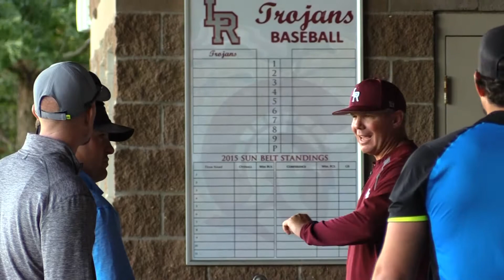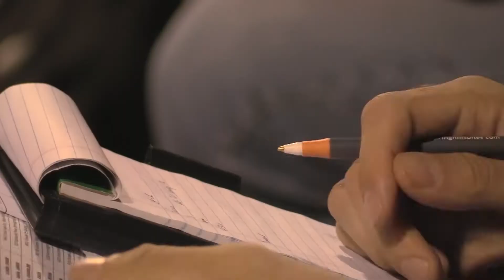Little Rock Baseball Scout Day 2017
Scouts from the major league ball clubs come to Gary Hogan field to get an early look as the Trojans show off their skills.